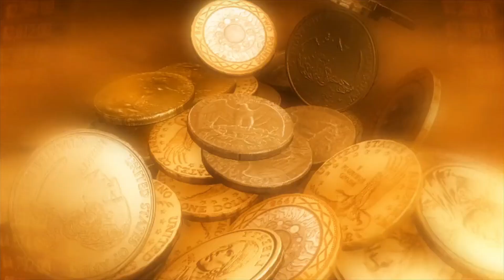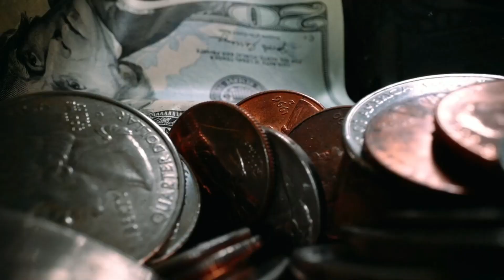उल्लू के घर पर आने से मिलते है ये 7 संकेत इन्हे दुर्लक्ष ना करे | Vastu tips